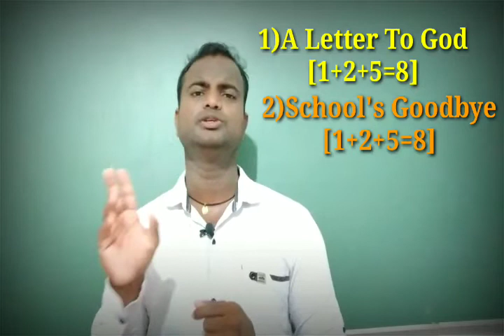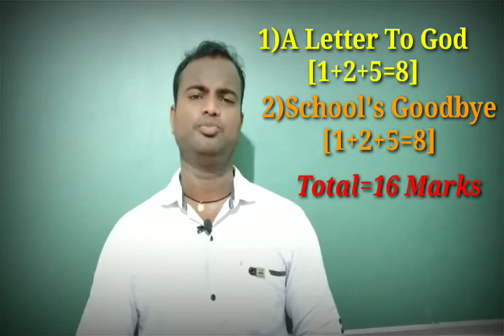MISSION ZERO "F" in English.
👉selected chapters for remedial classes & date sheet of upload, pdf file